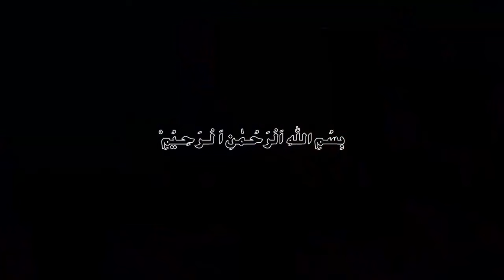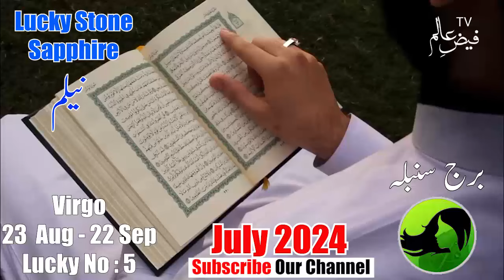Virgo July 2024|July ka mahina Kaisa rahega|Burj Sumbla|Monthly Horoscope In Urdu/Hindi|Zodiac Sign